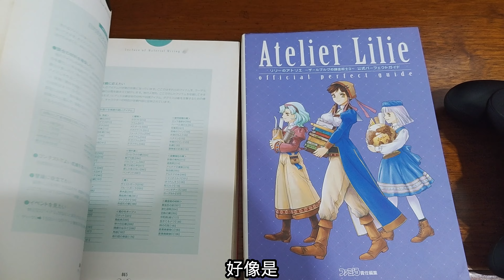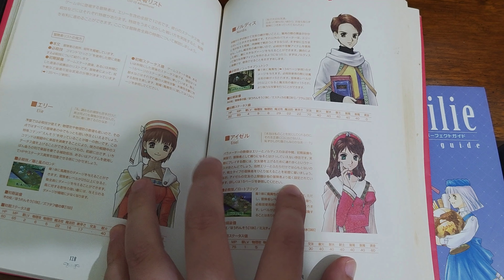《蕾斯萊莉婭娜的鍊金工房》20年前 艾莉跟莉莉攻略本 目前每日作業 刷克隆 打積分戰【阿天】巴哈攻略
歡迎加入頻道會員支持阿天
贊助阿天 請留言給我